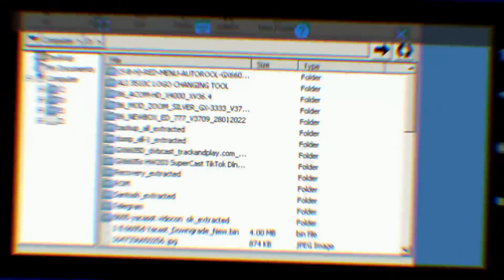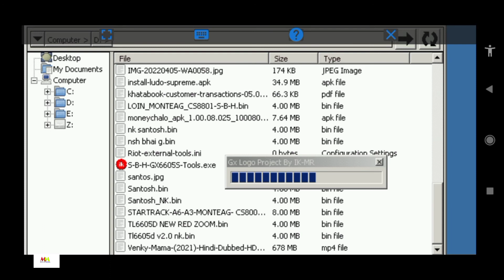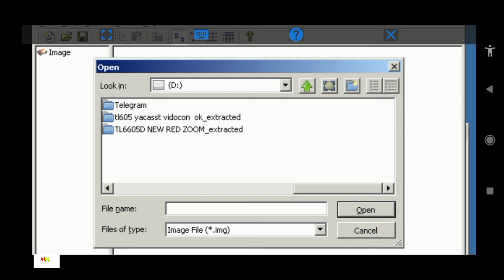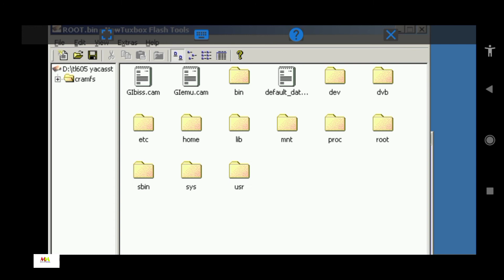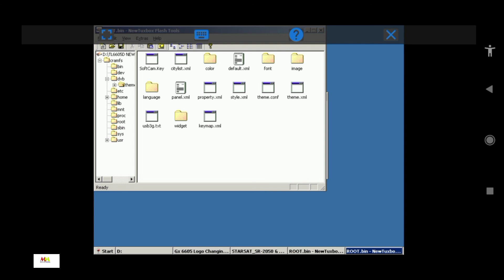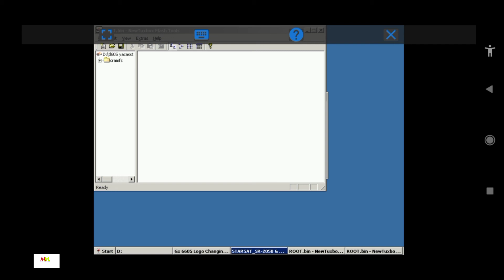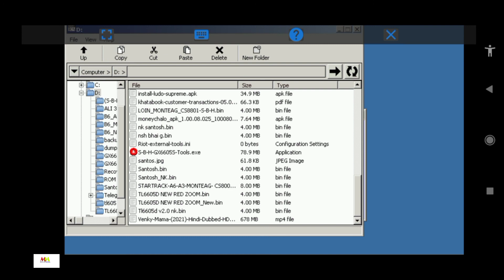GX6605s all boxer remote changing#tvrepairing # nice electronic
नमस्कार दोस्तों हमारे चैनल में सभी प्रकार के इलेक्ट्रॉनिक सामान रिपेयरिंग किया जाता है
जैसे कि टीवी सभी प्रकार के डी डी एच कूलर पंखा फ्रीज एलईडी लाइट एलईडी टीवी पंखा वाइंडिंग फ्रिज में गैस भरने का कामघर पहुंच सुविधा दिया जाता है